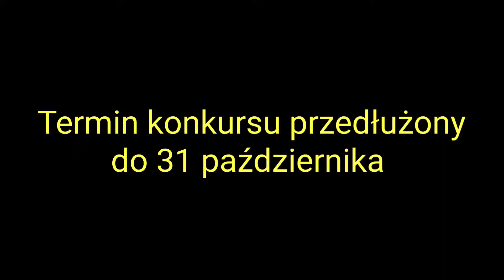Rakieta Sazan Mk 2 gotowa + informacja o konkursie